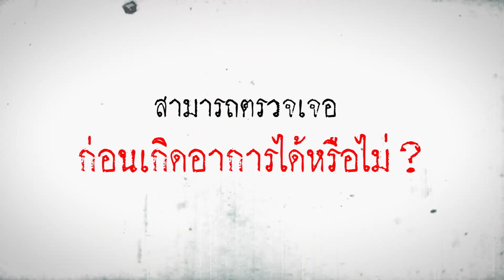โรคใหลตาย ความตายที่คนตายไม่รู้ตัว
จากข่าวดาราวัยรุ่น น้องบีม ปภังกรที่เพิ่งเสียชีวิตด้วยภาวะใหลตายไปเมื่อสัปดาห์ก่อน ทำให้มีหลายท่านเริ่มกังวลว่าตัวเองมีความเสี่ยงที่จะเกิดเหตุการณ์นี้ขึ้นกับตัวเอง

รามาแชนแนลจึงสอบถามไปยัง ผศ. พญ.สิรินทร์ อภิญาสวัสดิ์ อาจารย์ประจำสาขาวิชาโรคหัวใจ ภาควิชาอายุรศาสตร์ ประจำรพ.รามาธิบดี โดยอาจารย์ตอบไว้ครบทุกข้อสงสัยเลย ไม่ว่าจะเป็น

👉 ผีแม่ม่ายมาเอาตัวไปหรือไม่ ?
👉 ใครเป็นกลุ่มเสี่ยงบ้าง ?
👉 สามารถป้องกันไม่ให้เป็นได้ไหม ?
👉 ตรวจสุขภาพประจำปีจะเจอได้ไหม ?

ใครกังวลใจอยู่ ดูด่วน